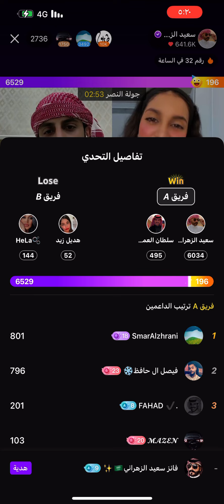جولة رباعيه سعيد_الزهراني سلطان العمري هديل زيد هيله اليوم السبت ٩/مارس/٢٠٢٤